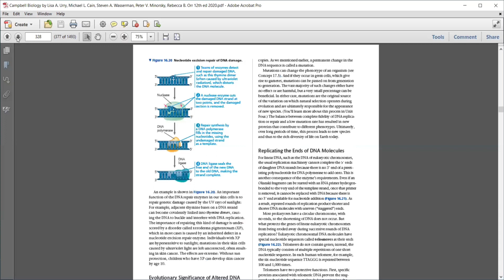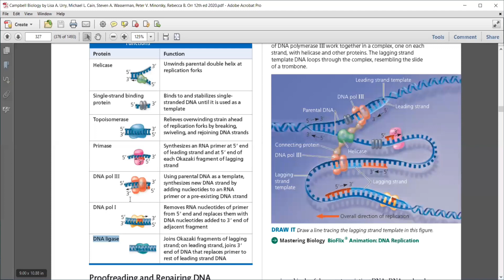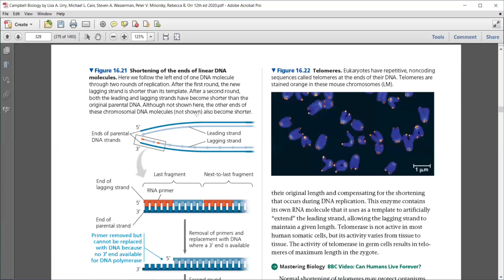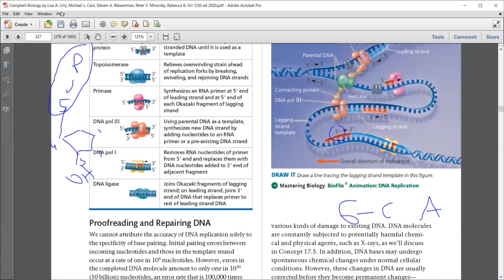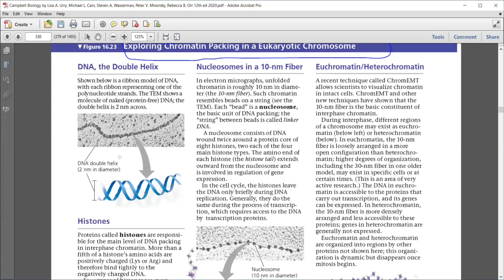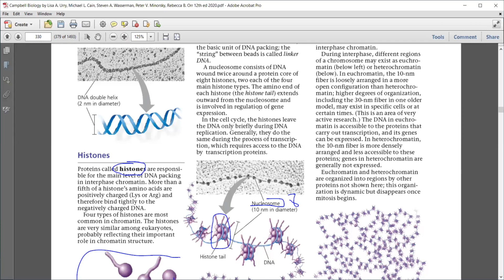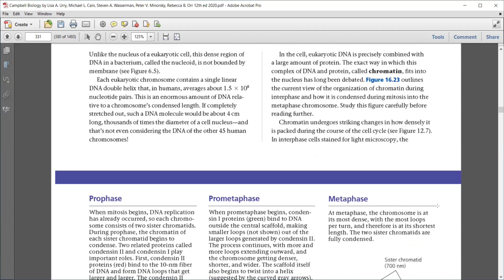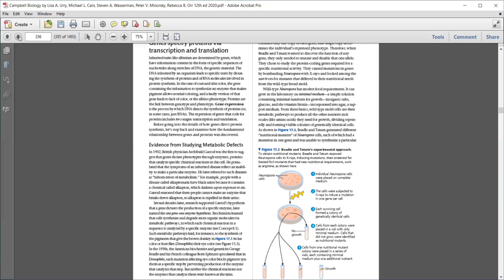Biology chapter 16 (#2)